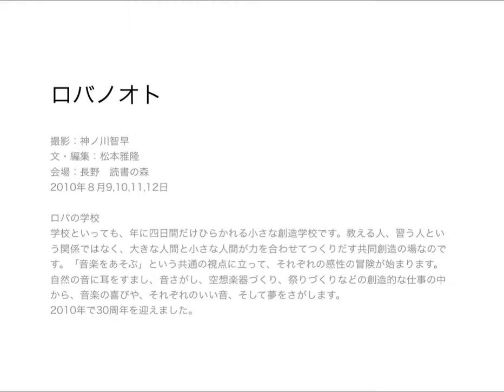2010年 ロバの学校 ロバノオト 2010 Robo School note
「ロバの学校」は、夏に開催される子供から大人までの「音をさがすキャンプ」です。
「ロバノオト」はそれを記録したノートです。